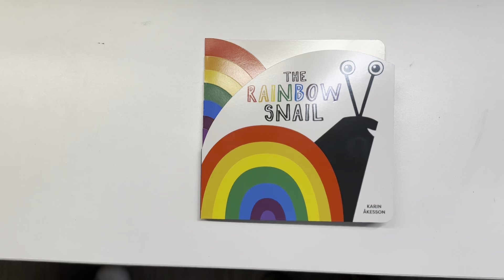The Rainbow Snail Board Book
The Rainbow Snail
By Karin Åkesson (Author)
Price: $9.99
Pub Date: 4/1/2025
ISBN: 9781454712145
Format: Board book

A strikingly-designed early learning die-cut board book introducing colors and a fabulous new character—the Rainbow Snail! Karin Åkesson’s beautiful artwork and easy-to-read text combine to create a wonderfully interactive book to teach toddlers colors and a charming read-aloud children’s book for ages 0–2 and up. Stick with the snail as it journeys through colorful surroundings, from black to the boldest colors of the rainbow!

Blue like the raindrops. Green like the soft grass. Yellow like the warm sun. This is the story of how the rainbow snail came to be. It takes sun and rain to make a rainbow, and what better combination of colors could there be?

The Rainbow Snail’s educational appeal, as young readers follow a brave little creature’s exciting adventure while learning the colors of the rainbow, will make this a popular picture book with educators, librarians, and parents. It makes a lovely newborn gift to help build a collection of baby books for the expecting parents’ nursery library. As with all of Boxer Books’ titles, this baby book has an inventive but classic theme that children and adults can enjoy together.